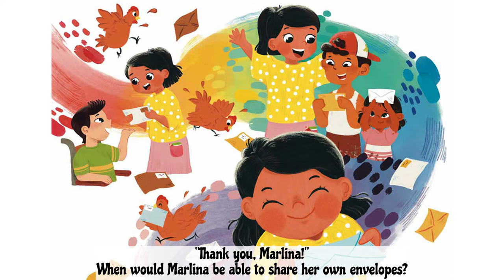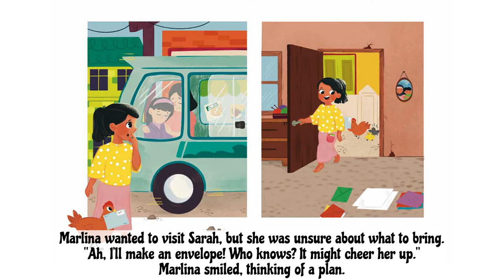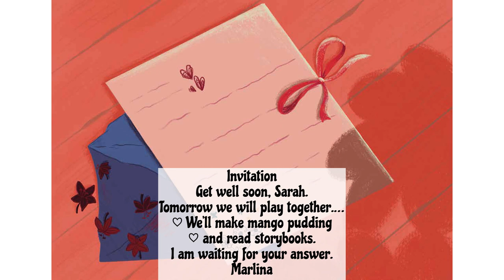A Message in the Envelope | English Cartoon For Children | Moral Stories For Kids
Marlina receives an envelope with a kind message each month, and now she wants to give her own envelope to one of her friends. What will she put inside?

We all know that reading is great! Having someone read to you can be even better! Our awesome kids animation videos help new readers build their vocabulary while they read along with some of our favorite narrators.

If you are the author/publisher of the book and would like the video taken down, I would really appreciate if you send me a note via email to and I will remove the video. Thank you!
Thank you so much for all your support! Enjoy!